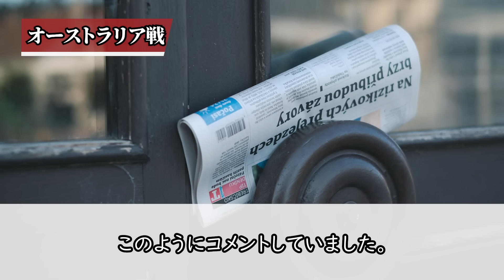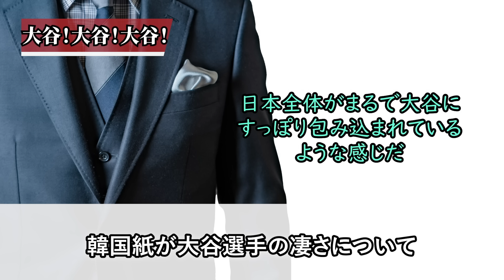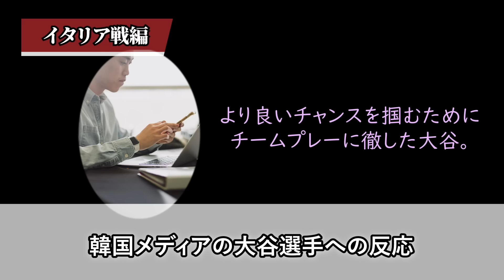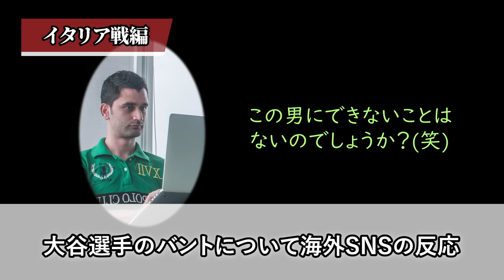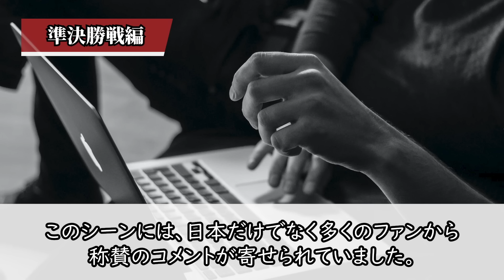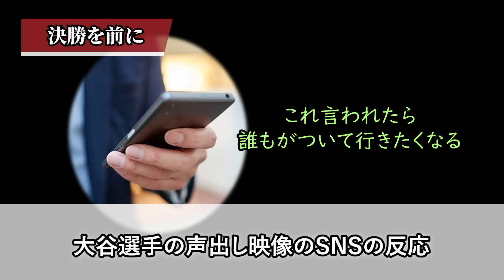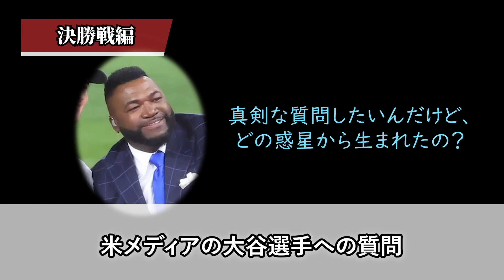【WBC大谷翔平】MVP男・大谷翔平から見たWBC優勝の景色【大谷翔平のWBC優勝物語】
日本の野球ファンの皆さん、動画をご覧頂き大変ありがとうございます！
アメリカ代表との決勝戦は本当に痺れる試合でした。日本中、いや世界中で多くの野球ファンがやるべきことを放棄して見守ったことでしょう。

覚醒した村上選手のホームラン、そして準決勝では惜しくも好守備に阻まれた岡本選手のホームランも飛び出しましたね！今永選手を筆頭に、侍ジャパンの投手陣が、一回一回想いを繋いでいく姿も本当にかっこよかったです。ロースコアながら、手に汗握る大興奮の試合展開でした。
そして、最後の最後、トラウト選手を三振に打ち取り優勝を決めた大谷選手が喜びを爆発させる姿は、まさに劇的な瞬間でした。日本中に感動の渦を巻き起こしましたよね。

そんな大谷選手は試合後のインタビューで優勝への喜びをこのように語りました。

「優勝を夢みていたので本当にうれしい。粘り強く、最後の最後まで諦めずに監督を優勝させることができてよかった」

大谷選手はWBC開幕前から「優勝」や「世界一」といった言葉を幾度も口にしてきました。

決勝戦の試合前の声出しでもこのように語り掛け、チームを鼓舞しました。

「僕から一個だけ。憧れるのをやめましょう。一塁にゴールドシュミットがいて、センター見たらトラウトがいて、外野にはムーキー・べッツもいる。野球をやっていたら誰しもが聞いたことあるような選手がいると思うんですけど、今日一日だけは、憧れてしまったら超えられないので。僕らはきょう超えるために、トップになるために来たので。今日一日だけは、彼らへの憧れは捨てて、勝つことだけ考えていきましょう。さあ、いこう！」

この声出しの映像が公開されると、日本のファンからたくさんのコメントが寄せられていました。

「めちゃくちゃ痺れた」
「真の名言！」
「これ言われたら誰もがついて行きたくなる」
「かっこよすぎる」

「トップになるために」ここまで勝利を紡いできた侍ジャパン。その思いが叶った瞬間には、大谷選手もマウンドでグラブと帽子を投げ捨てて喜びを爆発させていましたよね。

また、韓国メディア『イルガン・スポーツ』は、最後の瞬間をこのように報じました。

「漫画野球、筋書きのないドラマの主人公を演じたのはやはり大谷だった。大谷が大会MVPに選ばれたのは当然の結果だ。日本代表が繰り広げた筋書きのない名作。大谷だからこそ、最後まで主人公を張れたのだ」

日本代表チームへの合流から、驚愕のバッティング練習、壮行試合での２ホーマー、開幕投手としてのお立ち台、投手としても打者としても活躍し、最後は大会MVPを獲得。本当に漫画の主人公のようです！正直、出来すぎと思わざるを得ません(笑)。

大谷選手の最終成績は、投手として2勝1セーブ、打者として23打数10安打で打率.435、1本塁打、8打点。本当に驚異的ですよね。誰にも文句を言わせない、二刀流での大会MVP獲得です。

ということで、この動画では、WBCでの大谷選手の活躍を振り返りながら、海外の反応や大谷選手を称える声をたくさんご紹介していきたいと思います。諦めずに全員で一丸となって戦う侍たちの姿は、最高にかっこよかったですよね。大谷選手はその筆頭として、私たちに大きな夢と希望を与えてくれました。そんな大谷選手の活躍を、さっそく振り返っていきましょう。